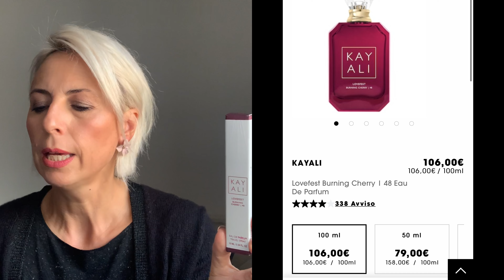KAYALI ❣️NON I SOLITI PROFUMI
Cucù mes amis 💗oggi vi parlo della linea di profumi Kayali, unici ed inimitabili nel loro genere 😘